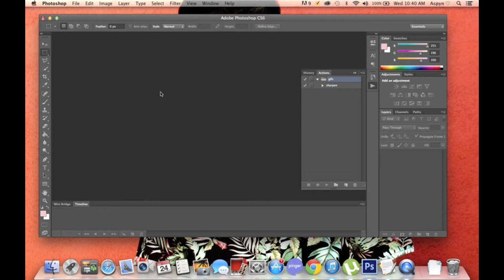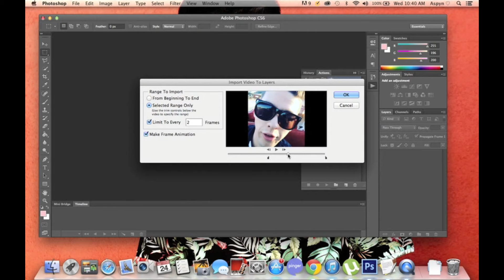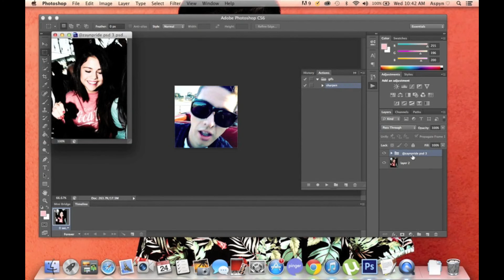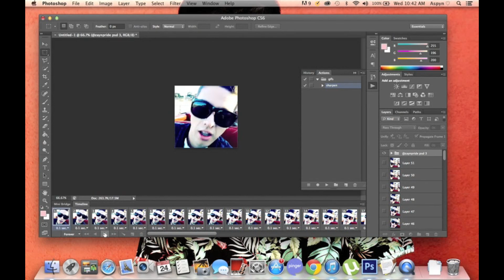HOW TO MAKE GIFS